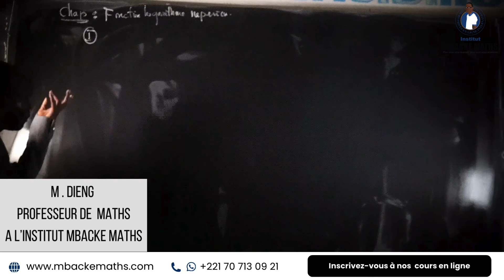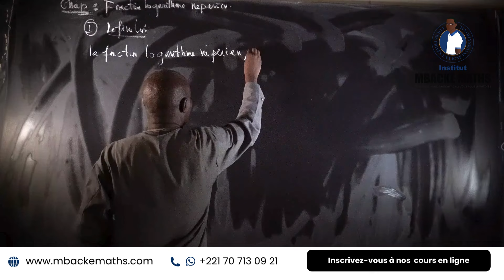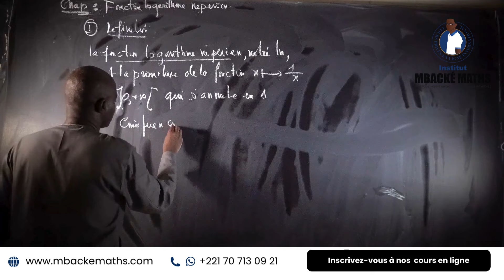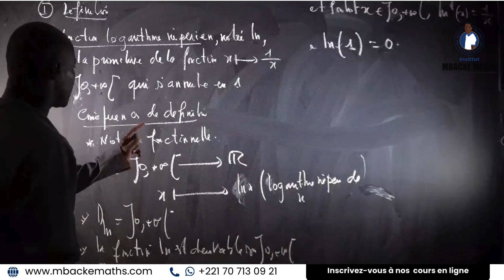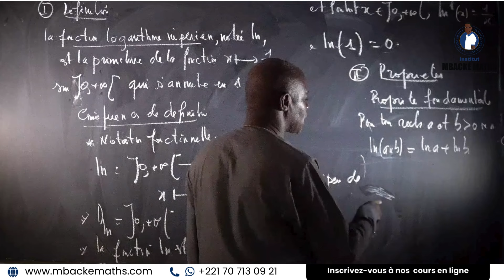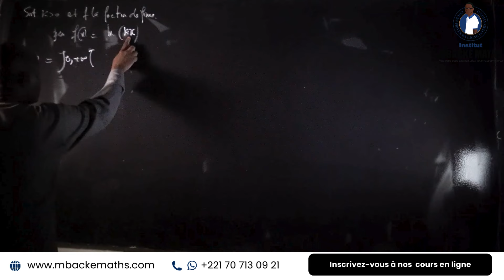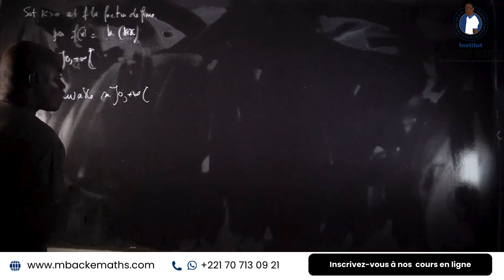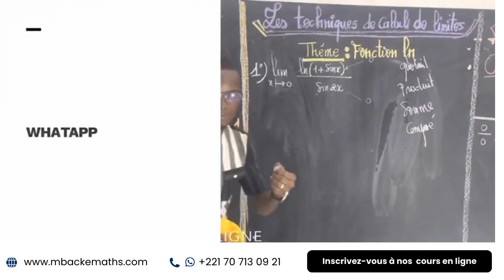TS1 - TS3 ||FONCTION LN - LOGARITHME NEPERIEN